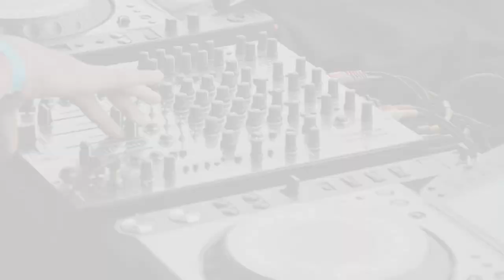Lalvin Ep. (Preview)